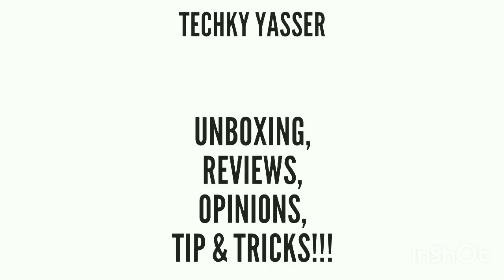10.or D (Tenor D) Vs Xiaomi Redmi 5A - Which Is Better for you?? [Hindi-हिंदी]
In This Video I Have Compare 10.or D With Redmi 5A & Share My Opinions About Both Phones!!